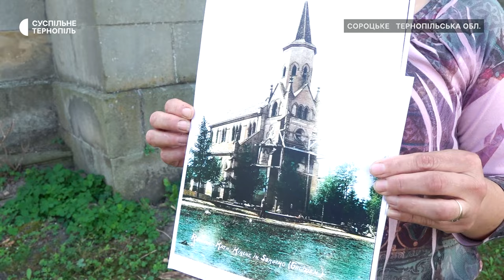«Костел вистояв після двох пожеж»: люди шукають гроші на відбудову святині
Жителі села Сороцьке шукають гроші, щоб відбудувати місцевий костел. Його збудували у 1902 році за гроші графа Віктора Баворовського.  Зараз костел у передаварійному стані,  про це Суспільному розповів староста села Юрій Сагайдак. Як виглядає костел зараз та чи є він пам'яткою архітектури дивіться у нашому сюжеті.